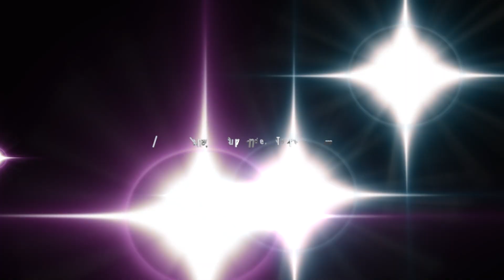Top 3 Ways to Manage Frustration, Obstacles and Challenges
These are my top three methods and principles for managing the frustration that we, as creators, will inevitably feel as we come up against obstacles on our journey. When we develop the ability to deal with this emotion, we naturally increase our capacity to overcome future challenges, and thereby gain greater ability to grow and rise to ANY challenge at hand.

For an in-depth expose on Resistance, check out this video where I go DEEP on this topic: